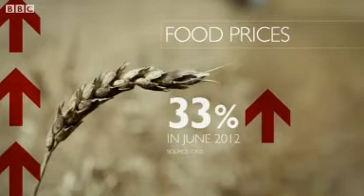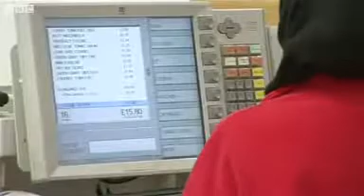Global food prices expected to hit UK shoppers